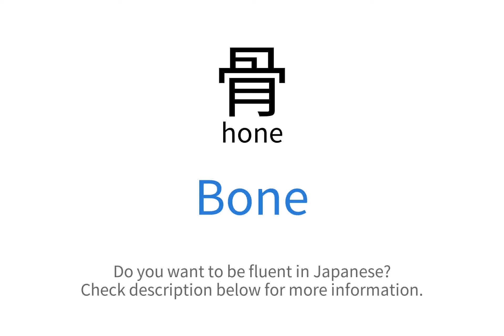How to say "Bone" in Japanese | 骨(hone)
This video demonstrates "How to say Bone in Japanese"

Foreign Language Center offers a wide selection of series including:
...and more